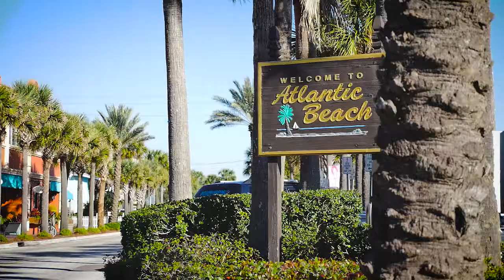ONE OCEAN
A brief montage